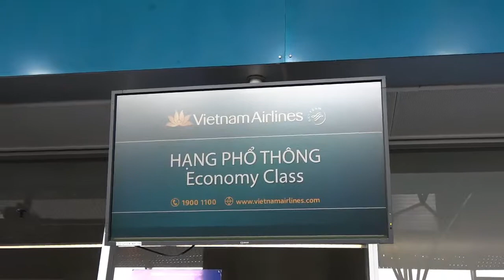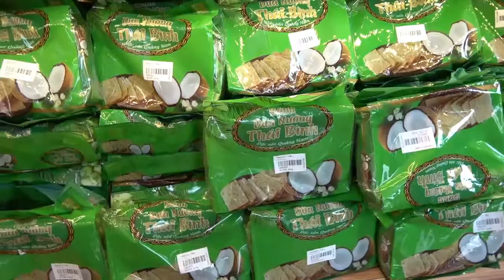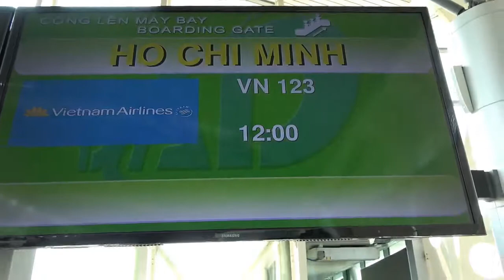2019.3月ベトナム ホーチミンの旅⑧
ホイアンからホーチミンへ移動です。
来てしまうとあっという間ですね！
ホーチミンも楽しみです。